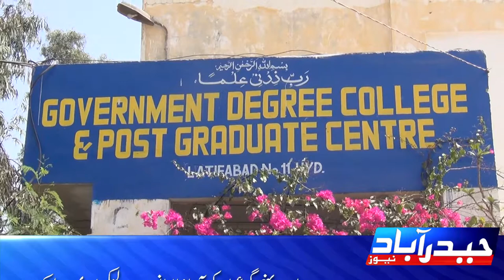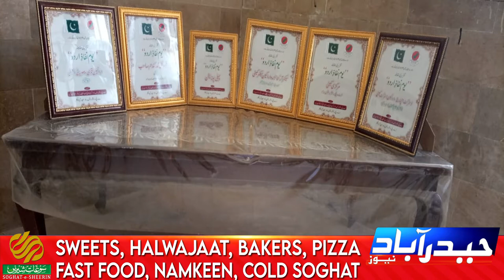Degree College Hyd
گورنمنٹ بوائز ڈگری کالج لطیف آباد یونٹ میں بہ عنوان "یومِ نفاذ اردو" کی مناسبت سے تقریری مقابلے کا انعقاد